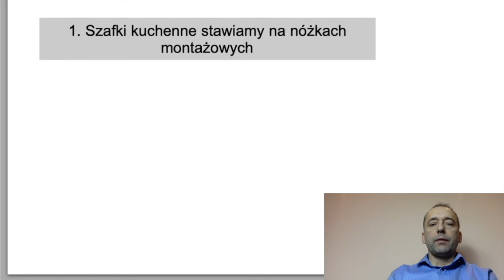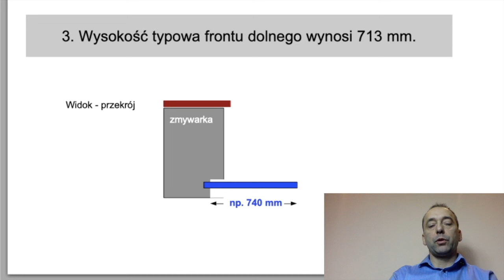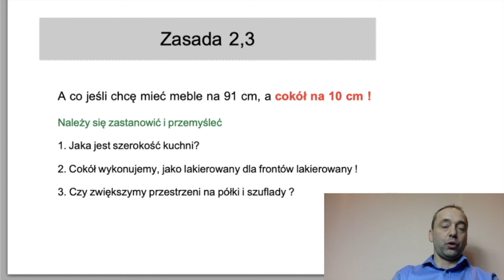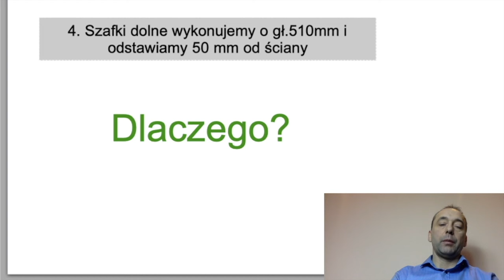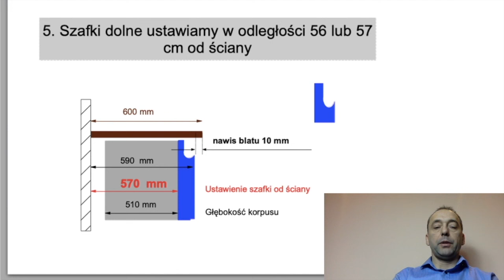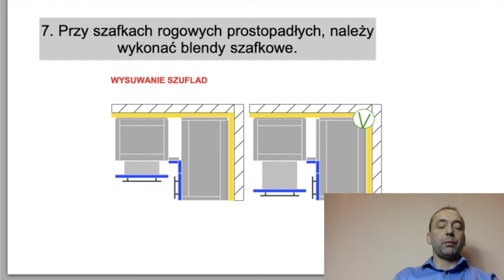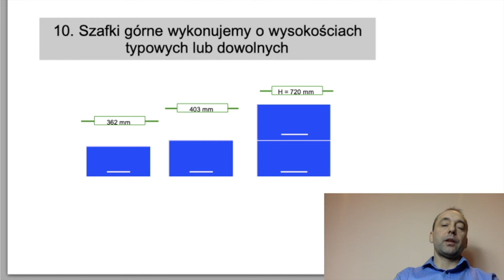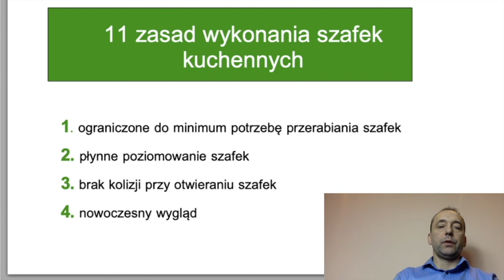11 zasad wykonania szafek kuchennych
Naukę projektowania kuchni możesz rozpocząć od mojej książki "Planowanie i projektowanie kuchni na wymiar"
Poznaj 11 zasad wykonania szafek kuchennych - od tego trzeba rozpocząć swoją przygodę z kuchniami na wymiar.
Moja  strona
Książka - Kuchnia na wymiar ZRÓB-TO-SAM